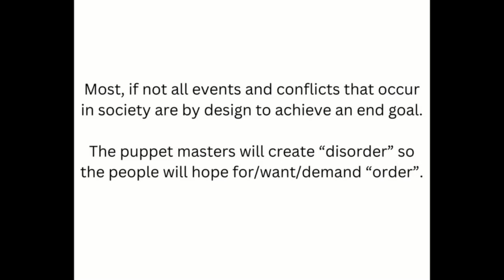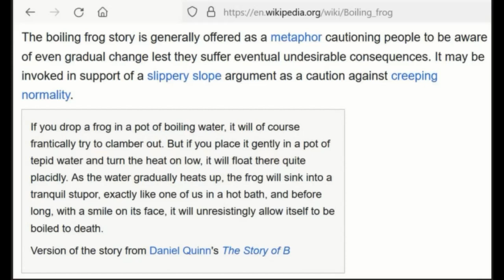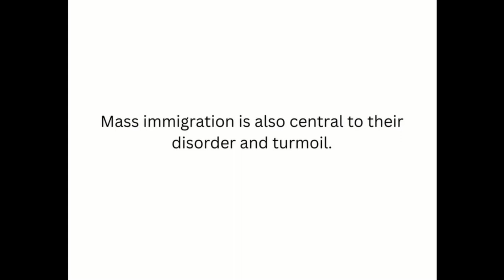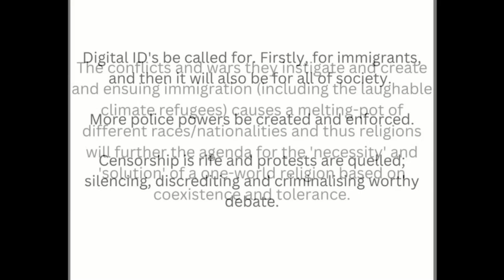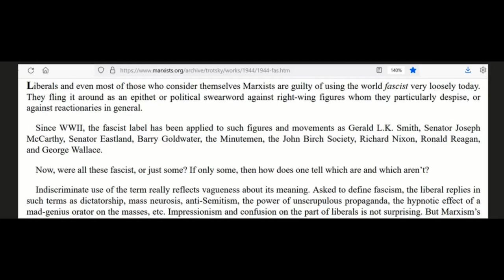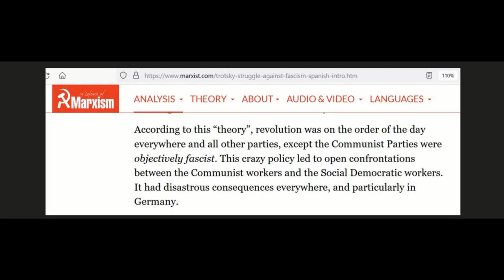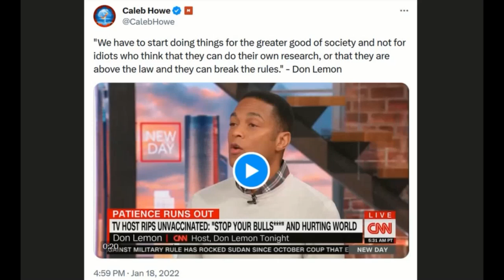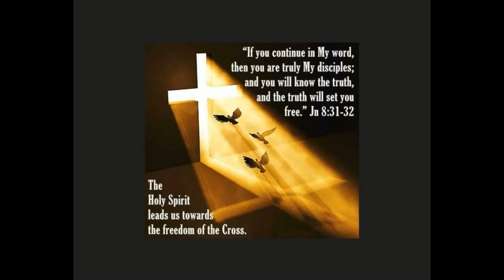Problem - Reaction - Solution. Order out of Chaos.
'Ordo ab Chao' - Order out of Chaos is a motto of 33rd degree Freemasonry.
Most, if not all events and conflicts that occur in society are by design to achieve an end goal.
The puppet masters will create “disorder” so the people will hope for/want/demand “order”.
The hierarchy and spiritual wickedness creates or exploits a situation to invent a problem, then provokes and instigates people to ask for intervention and change or for people to react in a negative way so then the government introduces and creates their pre-planned solution (Problem Reaction Solution) [the Hegelian Dialectic].
They always devise false flags, psyops and black ops to instil fear and panic so little by little, slowly but surely, we willingly give up freedoms and rights to foister a NWO solution under the guise of safety and security.
False Flag Operations are covert operations conducted by governments, intelligence agencies, corporations or secret societies which are designed to appear as though situations and events have been carried out by other entities, or by man. The purpose is to deceive the public for their support towards an agenda.
The outcome: Rights and liberties are exchanged for the illusion of protection and help.
Another term for some of the tactics they use is 'Accelerationism'
And the  ‘boiling frog’ analogy
Buzz words such as beneficial, necessary, equitable, and sustainable are used to dupe society into thinking something is for the better good no matter how more ludicrous, absurd restrictive or Orwellian society becomes.
The nonsense and falsehood of climate change is the main ploy now that covid fascism was a success in behavioural-modification and obedience and compliance.
Massive climatic events will occur, but these are not man-made, but are signs of the end times and are from the wrath of God (which they don't want you to know), so the enemy has to constantly lie and deceive and dramatise and exaggerate weather and climate events.
Mass immigration is also central to their disorder and turmoil.
Knowing that flooding countries with immigration, a lot of the time unvetted immigration and without consultation of the locals, will cause unrest, anger and questions to arise they preventively amplify and create racial division and strife and label those with concerns as 'far-right / racists' (far-right equates negative connotations with Nazism) so preventively shutting up discussions of credible concerns about the issue and manipulating and guilting people into accepting deviant norms (including God-ordained gender norms).
Not a day goes by where there isn't race-baiting of some sort, where anything and everything is institutionally racist.
They want attention focused and distracted on these worldly issues, thus disempowered.
The recent flare-ups in violence in numerous Western nations regarding violent and criminal acts perpetrated by refugees/immigrants, and indeed by locals in response, was foreseen by many commentators and citizens, and also predicted by the powers that be as they envisaged these reactions when they enacted globalist policies knowing that they would have the consequences they had hoped for and anticipated.
'Hate speech-laws'; Local populations are noticing more of a demographic change that they didn't vote for making it more observable, and they are effectively shut up and afraid to voice their opinion, while there are racists and controlled opposition figures and tares exploiting these schemes to infiltrate, sabotage and discredit.
Digital ID's be called for. Firstly, for immigrants, and then it will also be for all of society.
More police powers be created and enforced.
Censorship is rife and protests are quelled; silencing, discrediting and criminalising worthy debate.
The conflicts and wars they instigate and create and ensuing immigration (including the laughable climate refugees) causes a melting-pot of different races/nationalities and thus religions will further the agenda for the 'necessity' and 'solution' of a one-world religion based on coexistence and tolerance.
Their preventive discrediting ploy is very much a Stalinist tactic.
Josef Stalin unjustly labelled many people as fascists, including a lot of those within his fellow socialist and communist circles.
I know all about these tactics.
I was once of a communist mindset for 15 years
They are authoritarians imposing tip-toe- totalitarianism.
They create the wars, the conflicts and the scenarios that lead to all these 'necessary' changes.
And it comes from the top ... the top of the pyramid which sits an actual fallen angel, Lucifer. Satan, the god of this world (which most Christians aren't even aware that he is).
COP28
Ireland dublin
PSNI = Paedophile Service of Northern Ireland
NHS = National Harold Shipman / National Homicide Service